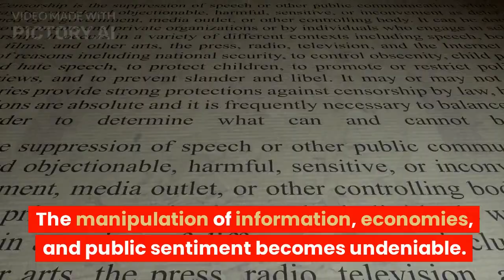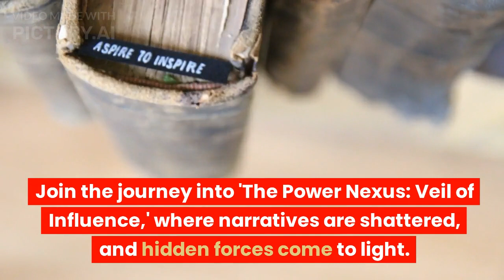This is The Power Nexus Veil of Influence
Dive into the shadows of global power and intrigue with "The Power Nexus: Veil of Influence." Uncover the hidden mechanisms that shape our world's political landscape as Journalist Alex Turner navigates manufactured narratives and uncovers a web of alliances, covert agreements, and the elusive Influence Matrix. As truths blur and reality twists, follow Alex's quest to expose a grand design that engineers conflicts and consolidates power for the hidden elite. Explore the blurred lines between truth and deception, inviting you to question the forces that shape our perceptions. Unveil manipulation and confront the enigma of the Influence Matrix in this gripping journey into the heart of hidden forces.